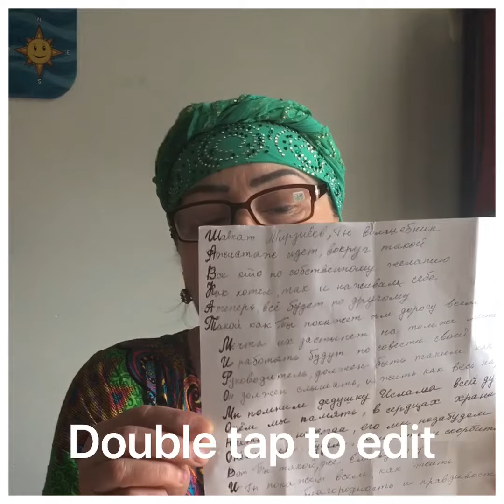Шавкат Мирзиёев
Жительница Узбекистана Город Самарканда сочиняла стихи на инициалы Шавкат Миромонович Мирзиёеву